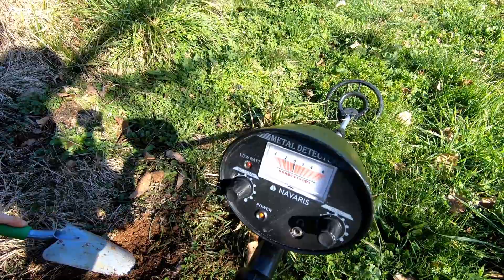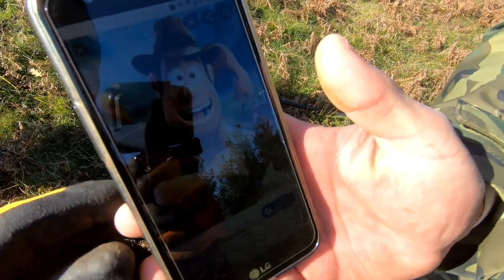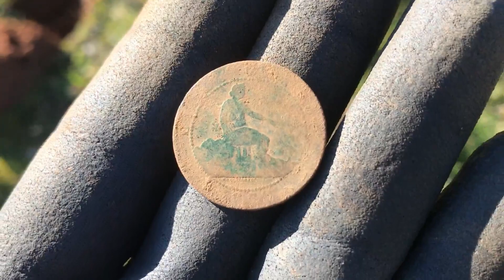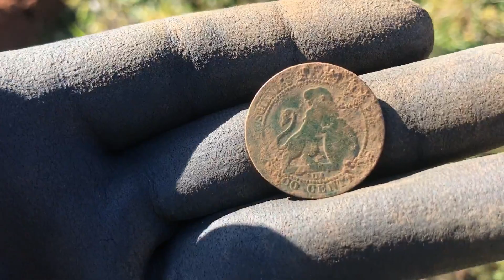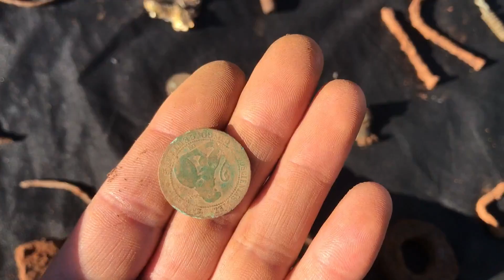Nunca pensamos encontrar algo así con un Detector de Metales LA EXCAVADORA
En este entretenidisimo episodio de mi tiempo libre, nos juntamos 4 detectoristas buscadores de tesoros o buscadores de metales, para seguir buscando el anillo de oro perdido hace más de 50 años, durante la búsqueda no tardan en encontrarse objetos enterrados que jamás pensamos poder encontrar con un detector de metales.

APARTADO DE CORREOS PARA COLABORACIONES Y/O DONACIONES: apartado de correos número 41 33820 de GRADO ASTURIAS ESPAÑA

Muchas gracias a todos por acompañarme en mis aventuras !!!